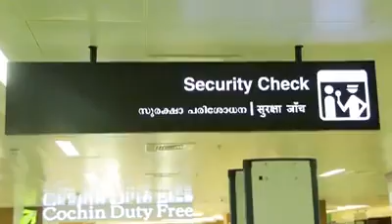New Cochin international airport